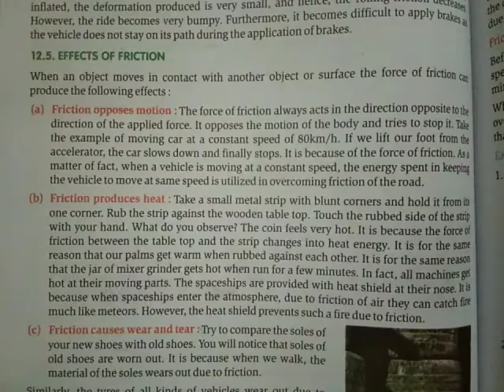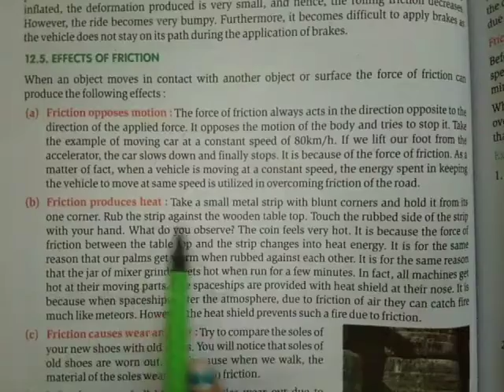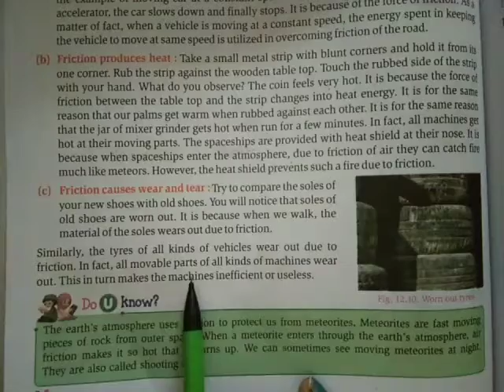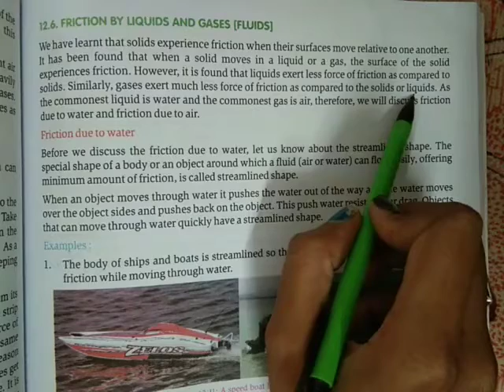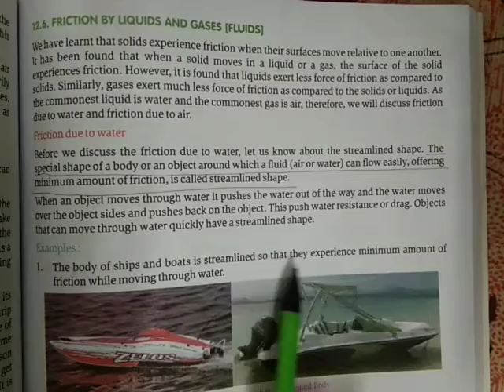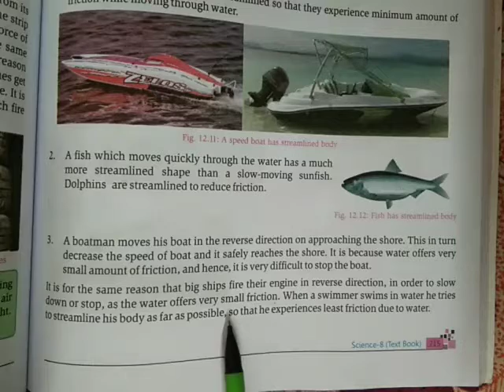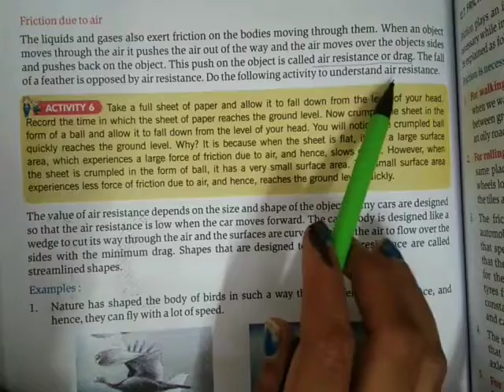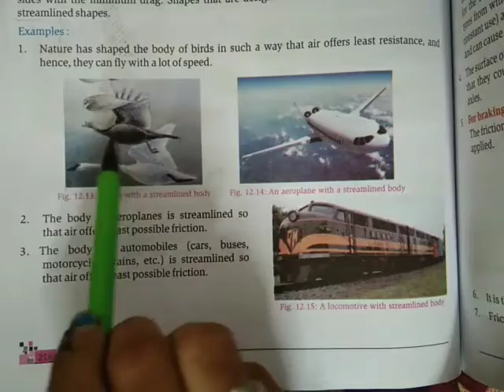class 8 science ch-12 part3